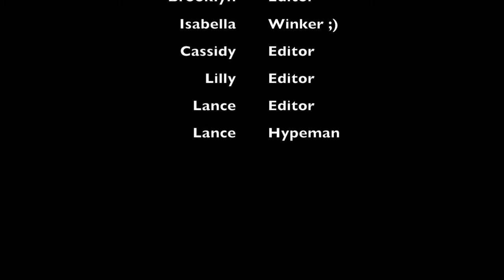Cassidy, Brooklyn, Lilly, Bella Ms. Tigner 1 Floods